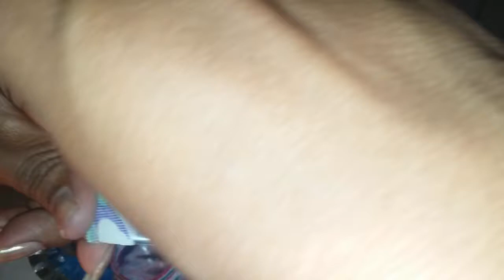10diasdeD.I.Y: Pulseiras de Garrafas Pet usando Tecido + Desafio #4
▬▬▬▬▬▬▬▬▬▬▬ஜ۩۞۩ஜ▬▬▬▬▬▬▬▬▬▬▬▬▬▬
▓▓▓▒▒▒░░░ ENDEREÇO DA MINHA CAIXA POSTAL ░░░▒▒▒▓▓▓
▬▬▬▬▬▬▬▬▬▬▬ஜ۩۞۩ஜ▬▬▬▬▬▬▬▬▬▬▬▬▬▬
Denise Oliveira
Caixa Postal nº 19
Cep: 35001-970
Governador Valadares - MG
▬▬▬▬▬▬▬▬▬▬▬ஜ۩۞۩ஜ▬▬▬▬▬▬▬▬▬▬▬▬▬▬

PROJETO 10DIASDED.I.Y